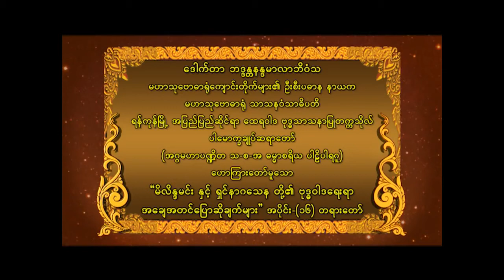ပါမောက္ခချုပ်ဆရာတော် " မိလိန္ဒမင်းနှင့်ရှင်နာဂသေနတို့၏ ဗုဒ္ဓဝါဒရေးရာ အချေအတင်ပြောဆိုချက်များ " (၁၆)